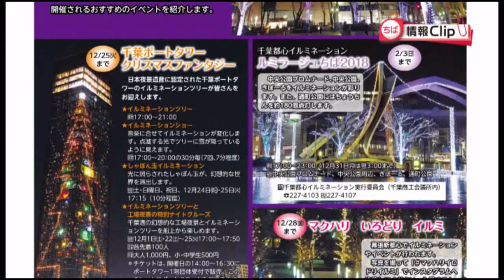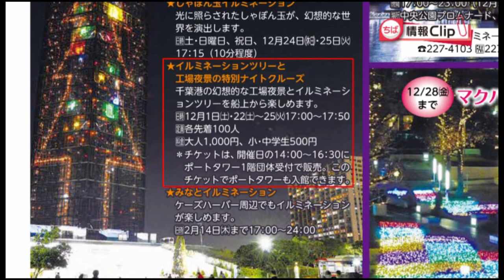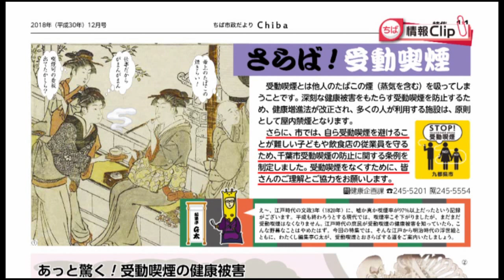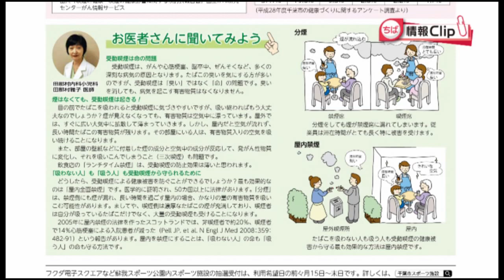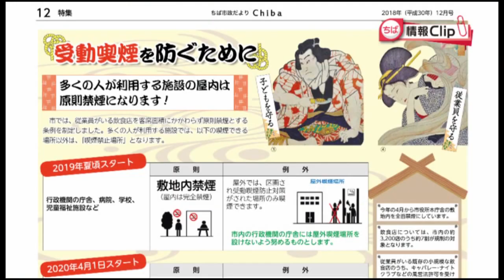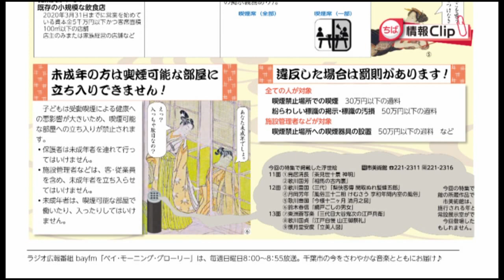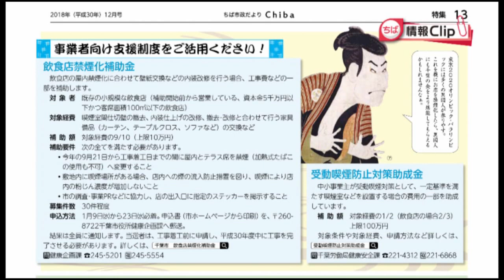ちば情報Clip2018年12月前半号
J:COMチャンネル千葉セントラルで放送している千葉市の広報番組「ちば情報Clip」の動画です。
今回の放送では、千葉市の受動喫煙対策について取り上げています。
広報番組「ちば情報Clip」は J:COMチャンネル千葉セントラル(11ch)で放送中。
毎月第1・3水～土曜日9:00～9:10、20:00～20:10